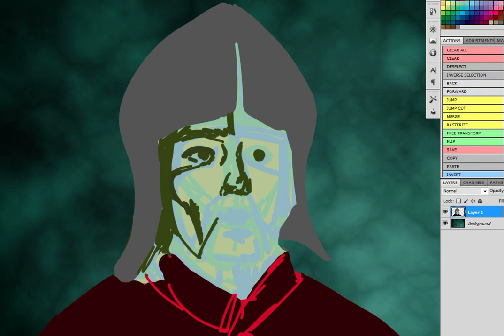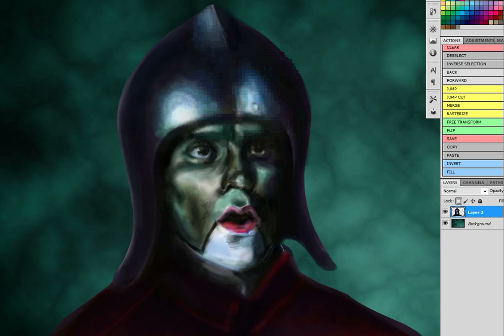Tech N9ne's Mental Giant Speed Painting of Soldier from video by SCROB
This is a speed painting of the Soldier from Tech N9ne's Mental Giant video. It's my first speed painting of an existing image, my other digital paintings were all original art.